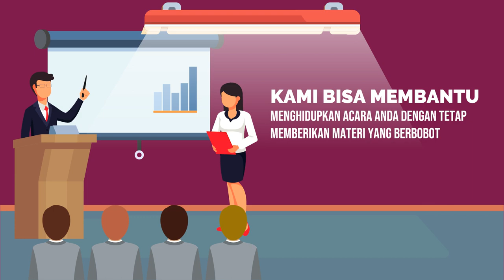Contoh Video Promosi Bimbingan Penegasan Bicara, Public Speaking, Kejelasan Bicara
Jasa Edit Video Promosi / Contoh Video Promosi Bimbingan Penegasan Bicara, Public Speaking, Kejelasan Bicara atau

Daftar Isi
00:00 - Cara Edit Video Iklan Pelatihan Public Speaking, Pidato, Trainer, MC, Host
00:10 - Contoh Iklan Promosi Les Meningkatkan percaya diri, Edukasi Komunikasi Penjualan
00:30 - Contoh Video Promosi Bimbingan Penegasan Bicara, Kejelasan Bicara, Branding Latihan Pengacara
00:40 - Contoh Konten Branding Pelatihan Komunikasi, Tempat Kursus, Voice Over
00:50 - Cara Promosi Branding Bimbingan Komunikasi, Peningkatan Diri, Promosi Latihan Komunikasi